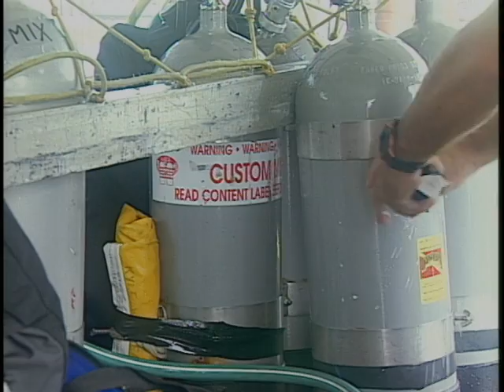Exploring the USS Monitor part 2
The UNC Wilmington, in 1999, explores the wreckage of the USS Monitor, which sank in 1862, off the coast of Cape Hatteras, North Carolina. This documentary has been edited into two parts for Youtube viewing.